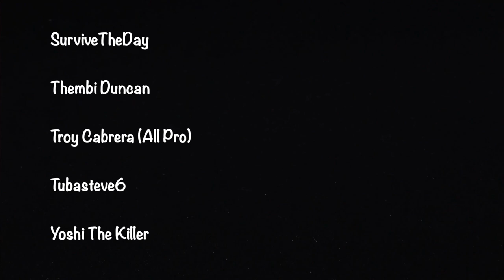C Chase Roullier Extended 4 Years! Contract Breakdown & Opinion! + Analysis of WFT 2021 Free Agents!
Welcome to Street Scores! It's your boy Rico giving y'all some more heat! DAILY W.F.T NEWS! Very important topics! JUST IN! Here, I give ya'll all of the background information, speculations, professional insights and opinions, critical analysis, and everything else concerning Washington Football Team's 4 year contract extension of Center Chase Roullier!

Today's Topics:
1. Former 2017 6th round pick WFT C Chase Roullier has been extended 4 years on a great deal! I fully breakdown & analyze the deal & give my opinions on why this deal was SMART!
2. How good is Chase Roullier? Does he ACTUALLY deserve all of that money? Does he deserve more?
3. What is the WFT cap space situation? Do we still have enough money to resign RG Brandon Scherff long term at market setting value? Is Brandon Scherff estimated or worth bid money?
4. Who are all of the other potential, upcoming 2021 Free Agents the WFT should or should not resign or extend before the season is over?

weaknesses strengths positives negatives technique potential ceiling floor prospect underrated needs guide ultimate best newest freshest strong opinion nuggets tips outline real explanation analysis detailed prediction projection expound detailed analytical unpredictable great good helpful advise careful unbiased objective honest each pick advantages disadvantages aggressive everything about recent breaking news information updates reports rebuild tanking draft talk prospects

football outsiders advanced statistics DVOA rating ranking comparison contrast different top best optimal most least efficient effective 2020 improvement development accomplished pro football focus pff highest graded player rankings grades rookie running back fantasy output results alex smith effect affect release dead cap cap space spending management team needs hall of famer reserve running back cam sims logan thomas JD Mckissic peyton barber ryan kerrigan worth it thomas davis retire kevin pierre-louis ronald darby most pass defelctions in the league severally underrated great free agency pick up steal of the draft building team for the future success sustained ron rivera quote statement dustin hopkins another field goal kicker reuben foster david sharpe ryan anderson released let go nick sunberg long snapper top 15 top half top 10 offensive line in the league best center top 5 center in NFL cheap deal team friendly deal contract worth the contract production starts advanced stats injuries missed games pressures allowed sacks allowed pro bowl talent lamar miller mychal kendricks jared norris fabian moreau robert foster kyle allen jeremy sprinkle danny johnson jay gruden still on team lol spot trac estimated market value per year annual AAV per year season guaranteed money